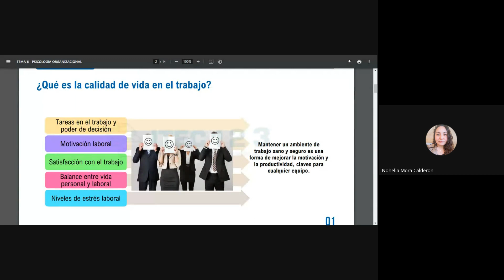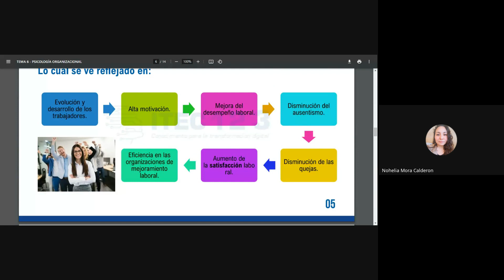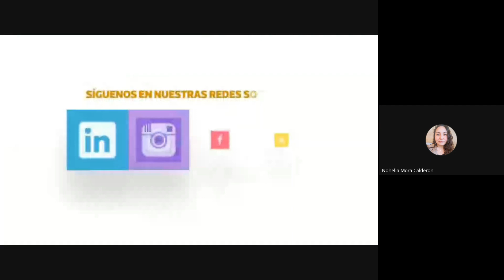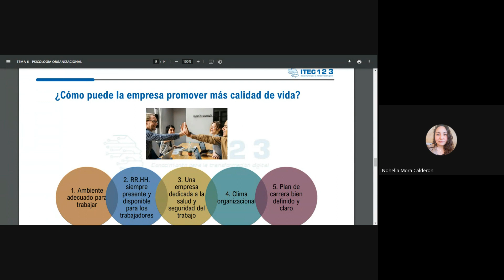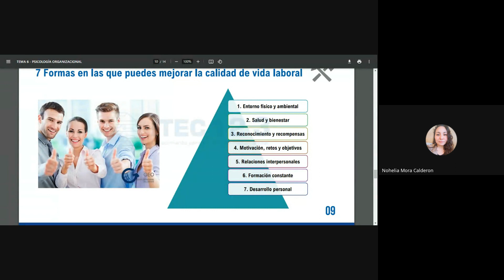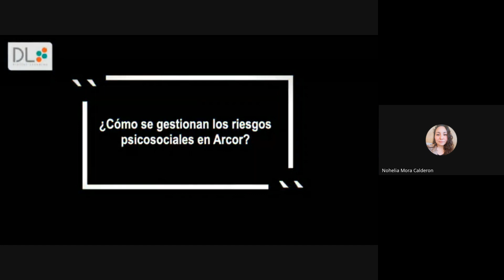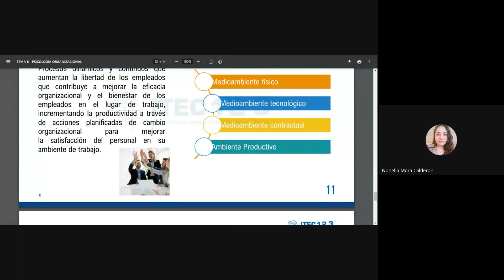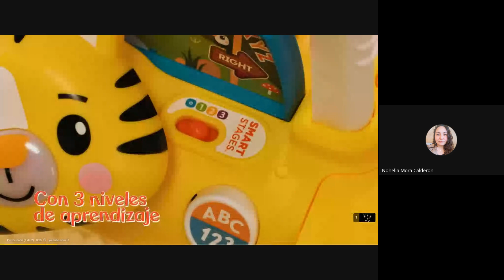CLASE 06: PSICOLOGÍA ORGANIZACIONAL - NOVIEMBRE2 2023